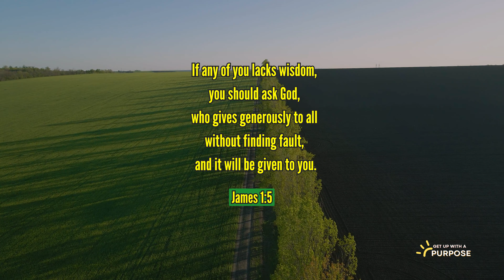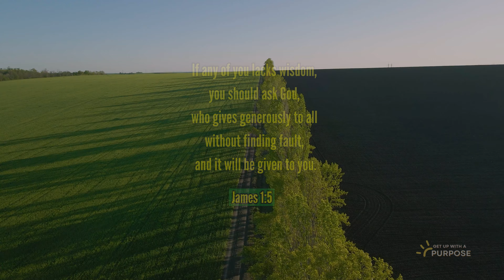GetUpwithAPurpose- Inspiring Bible Verse to Start Your Day: James 1:5 | Seeking Wisdom in Faith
This powerful verse serves as a reminder that our Heavenly Father is ever ready to grant us the gift of wisdom. When we lack understanding or direction, we can turn to God in prayer, knowing that He longs to pour out His wisdom upon us abundantly. What a blessing it is to have a God who not only hears our prayers but delights in granting us the discernment we need to navigate life's complexities.

Ask God for wisdom in your life.